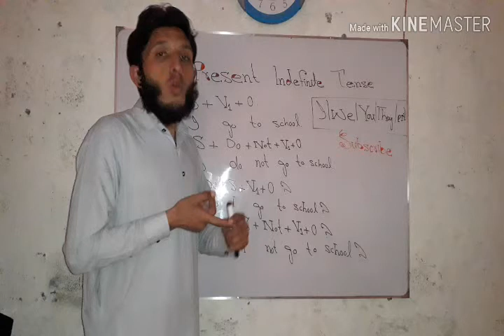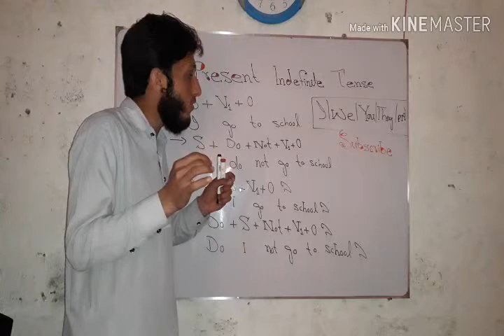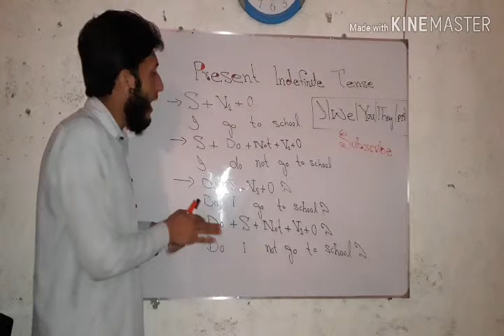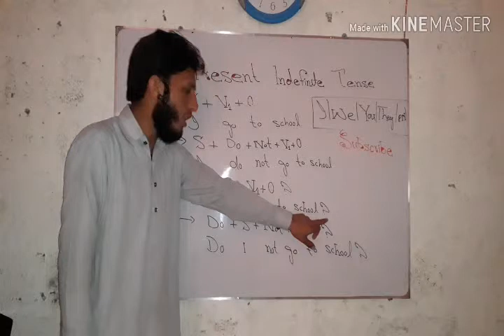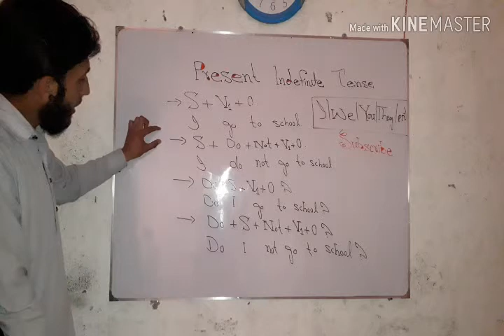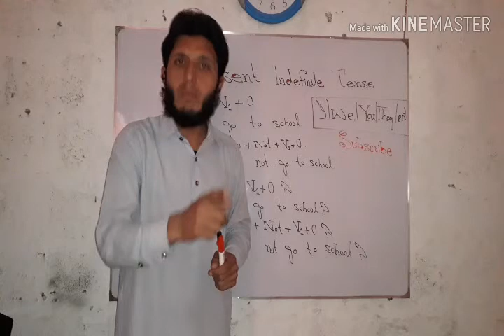Learn Present Indefinite Tense By Wali Dad.